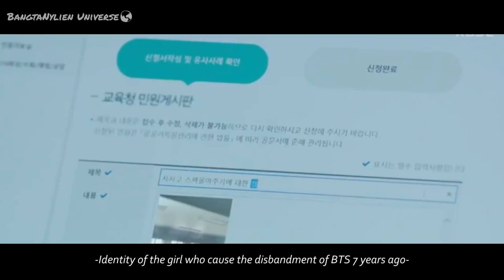BTS IMAGINE : If BTS find out you committed suicide [PART 6 : Identity Revealed]